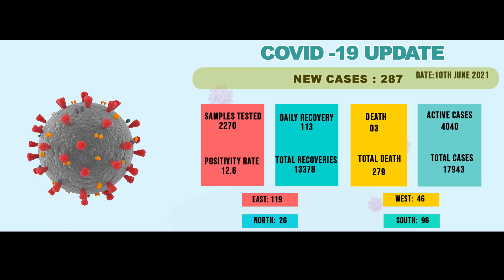Covid-19 status update for Sikkim as on 10.06.2021